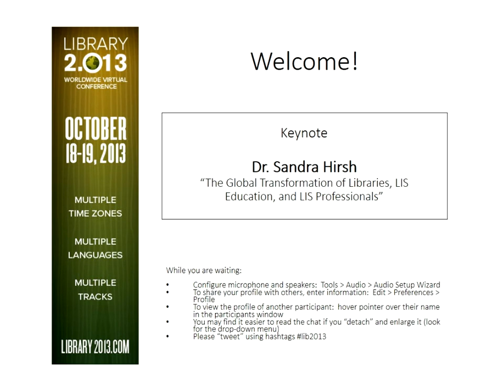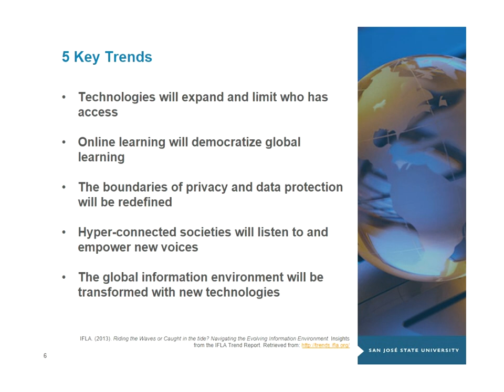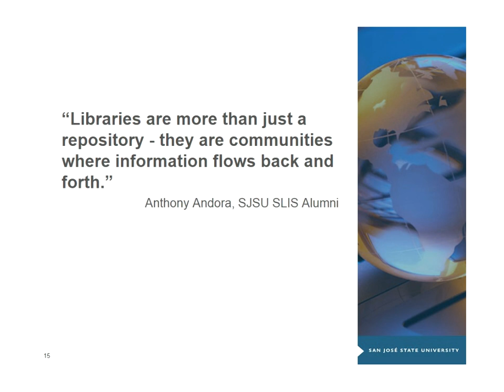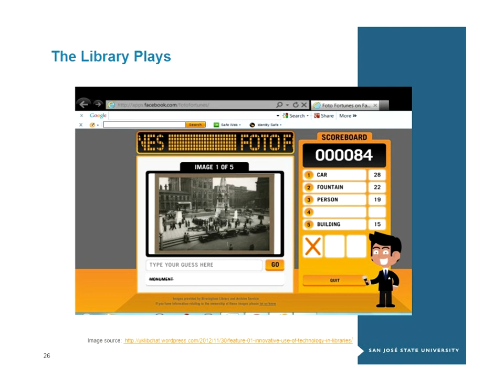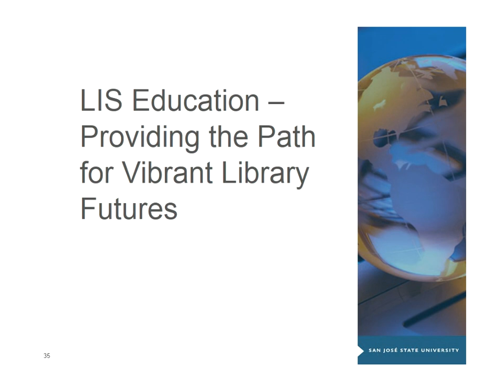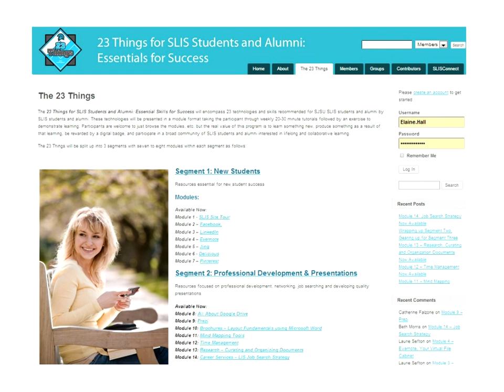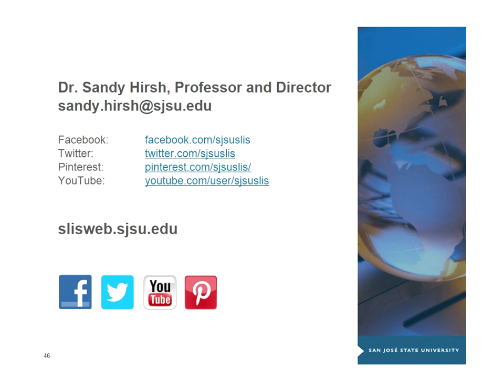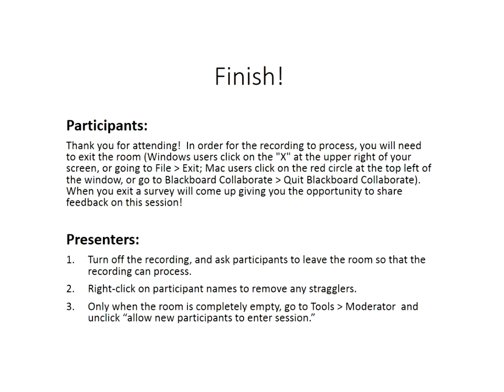Dr. Sandra Hirsh: The Global Transformation of Libraries, LIS Education, and LIS Professionals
We are amidst one of the most dynamic and transformational periods of time in the field of library and information science. The impact of technological change is now global and the role of libraries and the professionals that work in them are rapidly and continuously changing. What does this mean for the vitality of libraries in our communities? What does it mean to serve a local community in a global information landscape? And what skills are needed by the library professional to help libraries thrive in this global information market? In this keynote presentation, Dr. Hirsh will summarize the global and technical trends impacting all sectors of the library and information field, highlight the role libraries can serve as the technological and educational hub for their communities, and define the new roles and skills that will be required of LIS professionals to help their organizations thrive in today's global information market.